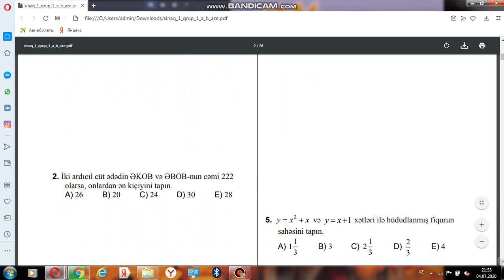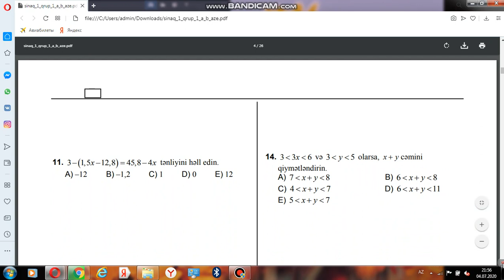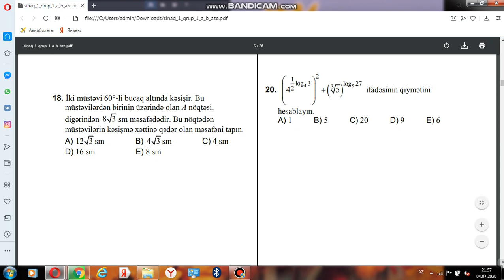DİM SINAQ- MİQ Riyaziyyat və Blok Fənn İmtahanlarına hazırlaşanlar üçün..